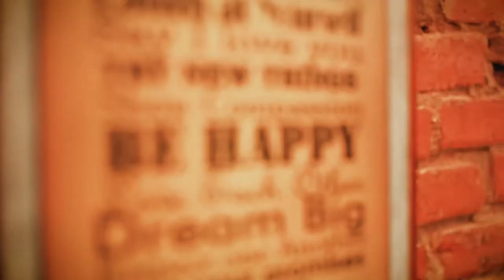"Mekan Kalamış The Jazz Room" Tanıtım Filmi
Fotoğraf, Tanıtım Filmi, Klip, Etkinlik Çekimleri